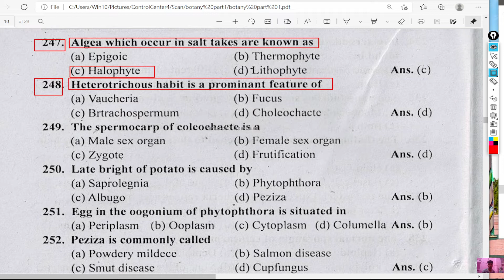Heterotrichous habit is a prominant feature of